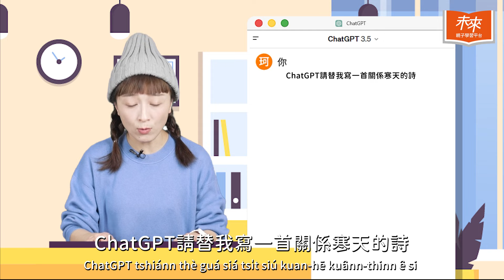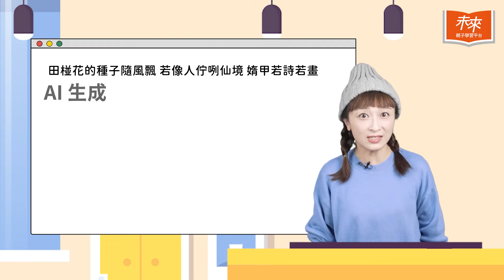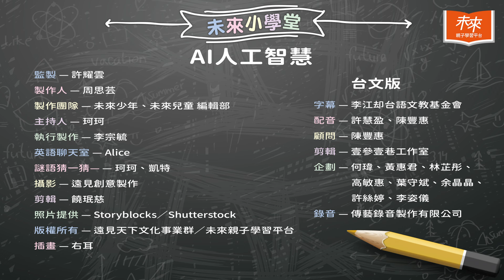【看 未來小學堂 學台語】改變世界的AI人工智慧，究竟是我們的朋友、還是敵人？ ｜未來親子TV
我們的生活，已脫離不了AI人工智慧！
幾年前，你或許會覺得「AI人工智慧」離我們好遙遠，但近年的AlphaGo、ChatGPT，和可以生成圖片、影音的Midjourney、Runway等，都是常見的「生成式AI」，下對指令，就可以獲得想要的影像素材，是不是很厲害呢！這麼聰明的生成式AI，要如何妥善應用，才不會被AI牽著走，又能幫助自己獲得更多成長呢？
• 本影片由文化部補助製作